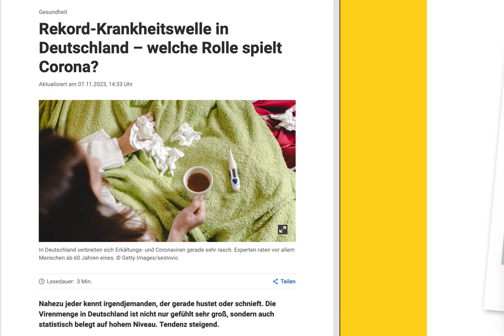DPA schürt Panik! Erkältungswelle taucht urplötzlich auf! Keine Tips, wie man das verhindern kann!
Günstige Hausmittel helfen, gut über den Winter zu kommen. Aber man braucht ja immer "Schlagzeilen ! Ist das Wort "Grippe" im Sprachgebrauch verschwunden? vVtamin B12